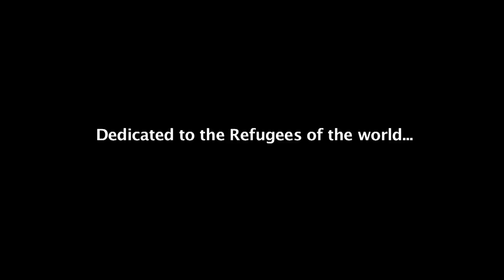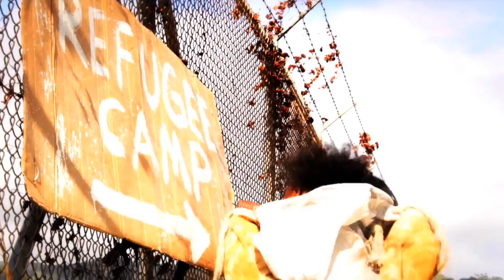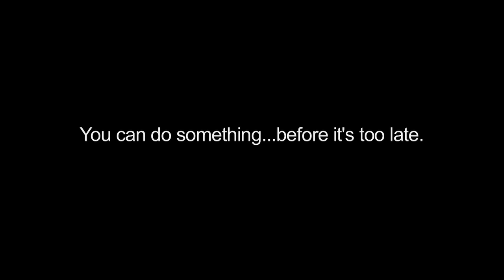REFUGEE CAMP - ISHAN OFFICIAL MUSIC VIDEO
Dedicated to the plight of refugees worldwide, this video features new reggae sensation from the caribbean - Ishan & the Youlonians Band. Music produced by Mark Cyrus - Masterroom Studios and videography by Steve Wallace - WHD Productions. All pre & post production work done in St. Vincent & the Grenadines. ENJOY & PLEASE SHARE TO DO YOUR PART TO HELP. THANK YOU!